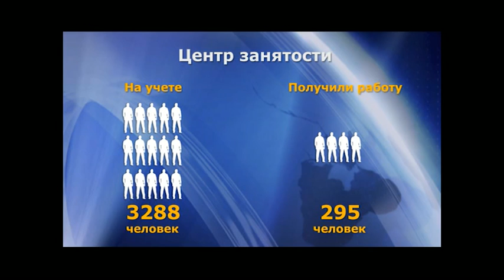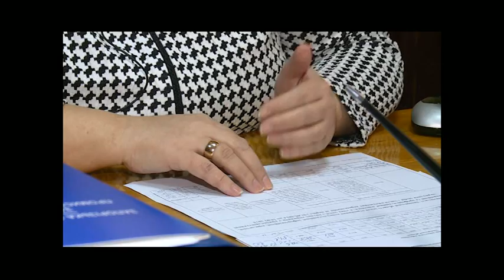80 претендентов на одно место.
. В Запорожской области из-за напряженной экономической ситуации и конфликта на востоке страны количество рабочих мест резко сократилось.